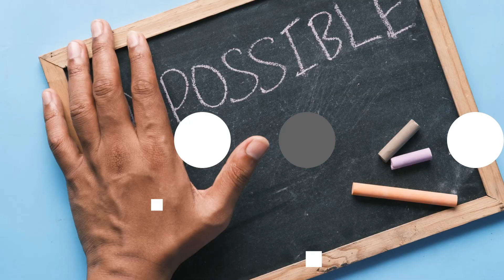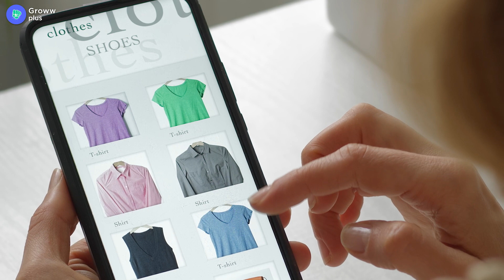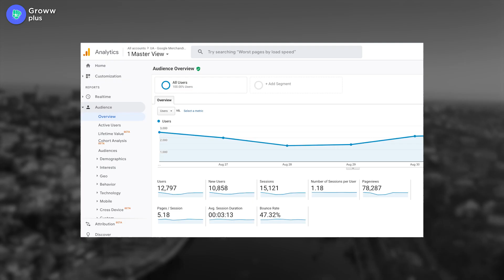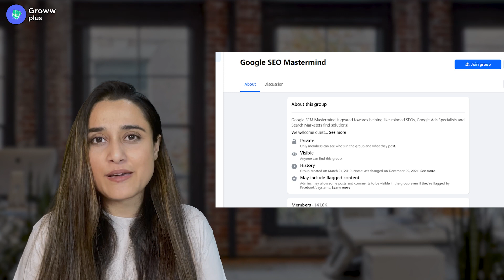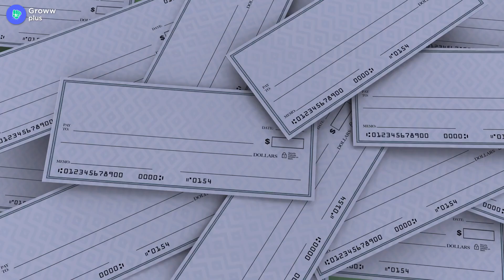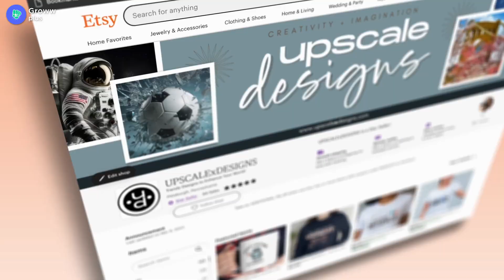Earn upto Rs 30,000 per month | Digital Marketing for beginners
Are you looking to explore digital marketing and understand what it is all about? Then you’ve come to the right place! This digital marketing tutorial for beginners guide will provide you with a comprehensive overview of the industry, giving you the knowledge and insights, you need to start leveraging the power of digital marketing.

This tutorial will help you learn the basics of digital marketing, including the different channels and tools used. We’ll cover topics such as SEO, content marketing, email marketing, social media marketing, and more! You’ll also learn the fundamentals of each channel, so you can know what’s best for yourself. Plus, you’ll get tips and tricks for getting started with digital marketing.

We’ll be sure that you get the basics down, so you can start using digital marketing to drive more leads and customers for your business and clients. This digital marketing tutorial for beginners is an excellent resource for young adults and college students to get into digital marketing and start leveraging the power of the web to grow their business.

Time stamps -
00:00 Digital marketing for beginners
00:42 What is digital marketing?
01:32 How to learn digital marketing?
01:49 Most important digital marketing skills
03:16 Best digital marketing tools
05:12 How to price your digital marketing services?